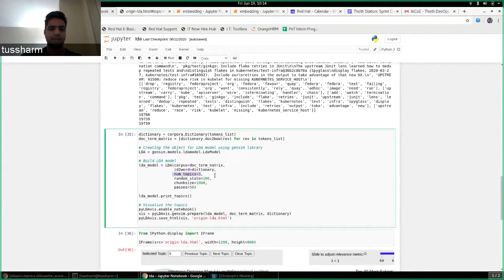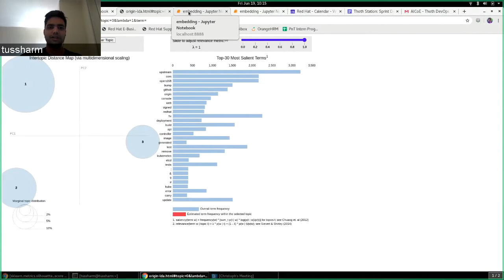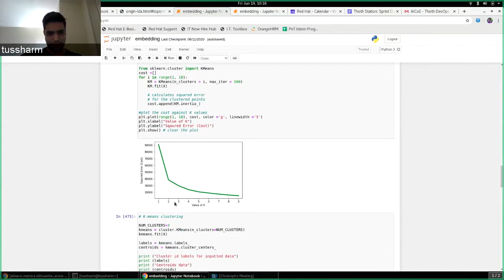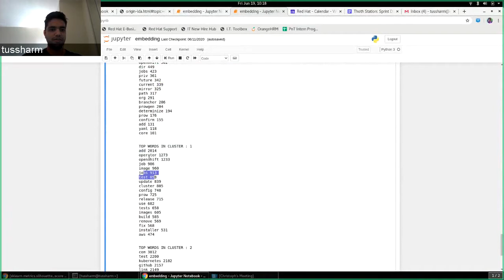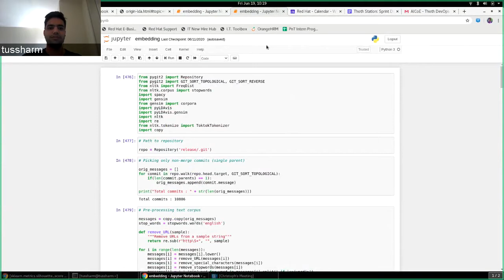Clustering commit messages